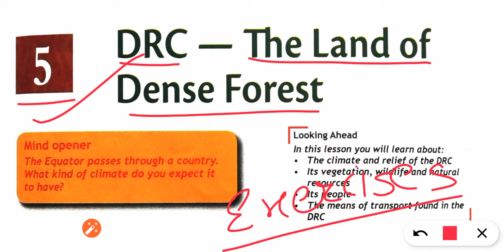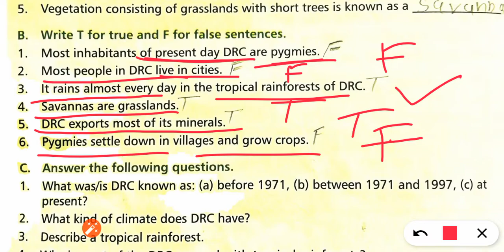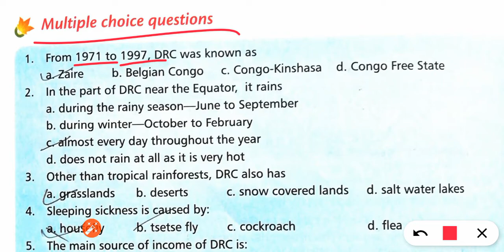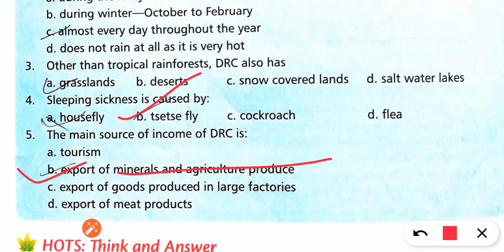class 5 chapter 5 DRC The Land of Dence Forest exercises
True false